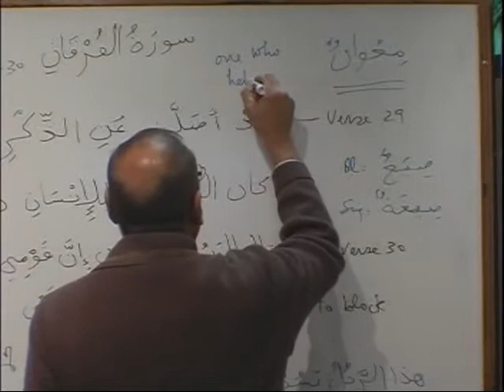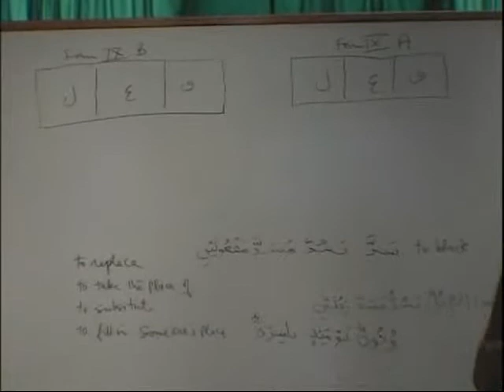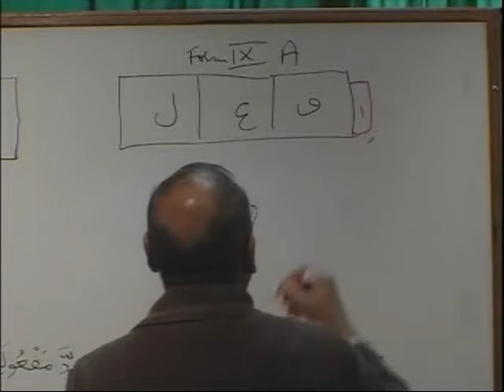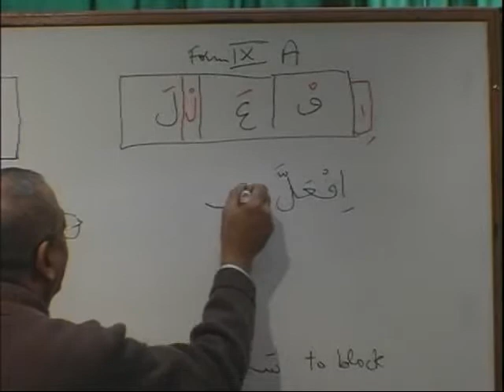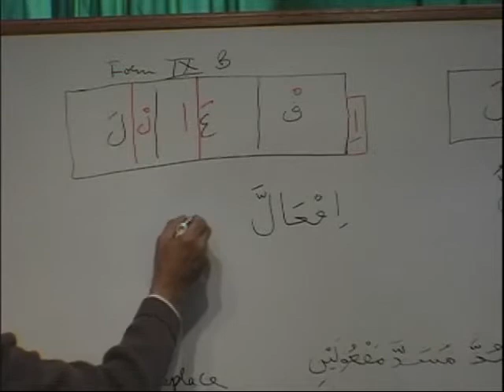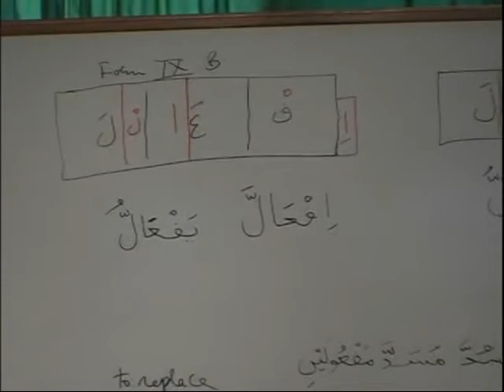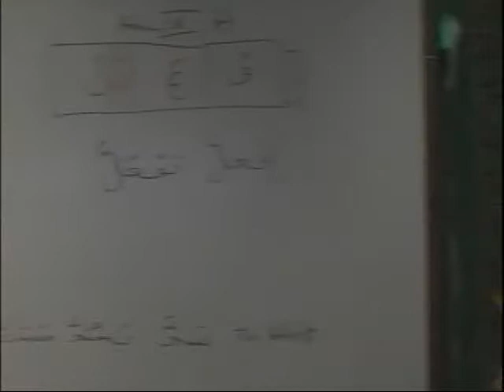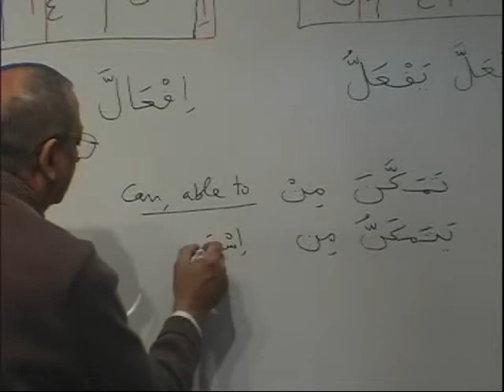Madina Arabic - Book 3 - DVD 17 - Part A2